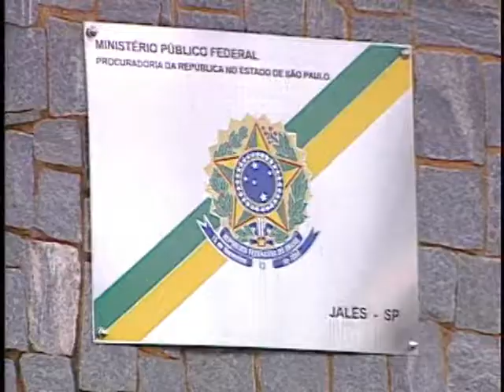Novidades do caso falso testemunhos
O ministério público de Jales deu início às investigações para identificar se houve e quantos foram os pedidos de aposentadorias aprovadas de forma irregular. A denúncia veio à tona depois que o procurador da república, Thiago Lacerda Nobre, descobriu um esquema de fraudes em processos beneficiários envolvendo 12 pessoas acusadas por falso testemunho em audiências.